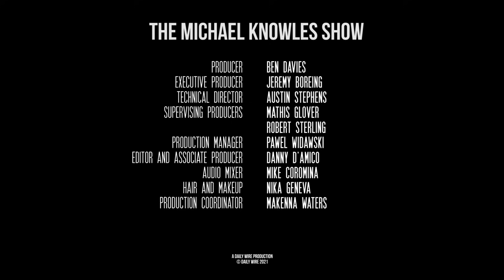Before You Accuse Me (Take A Look At Yourself) | Ep. 811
The Democrats’ “January 6 Commission” falls apart, Australia locks down again over one WuFlu death, and government bureaucrats in the UK try to kill another baby.